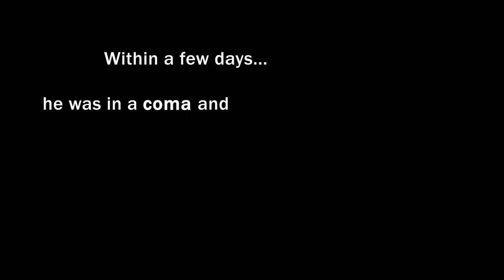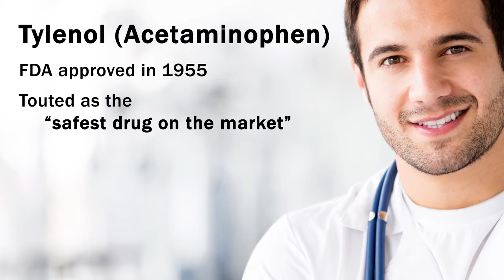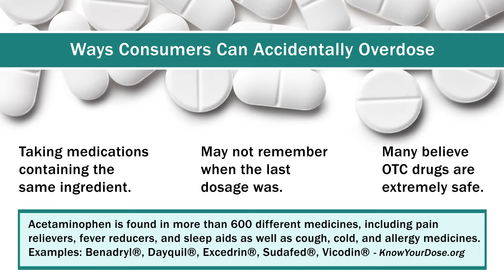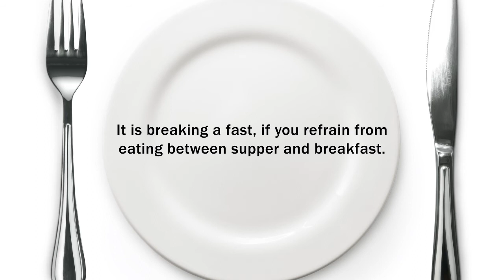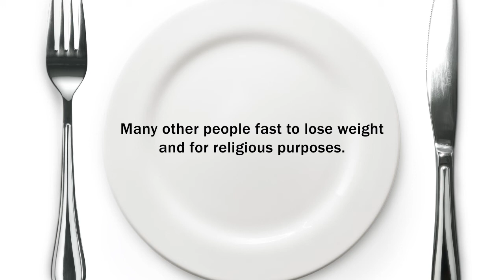Episode #6 - Tylenol, the most dangerous OTC drug? Part I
1  culprit ... and each year...
450 Deaths
26,000 Hospitalizations
56,000 Emergency Room Visits
100,000 Calls to Poison Control Centers
The suspect? A very common, everyday drug.

Does evidence show that dosages equal to or less than Tylenol's recommendation are deadly? Meanwhile, Tylenol's manufacturer stated they're concerned that lowering the recommended dosage may steer people away from using their product.